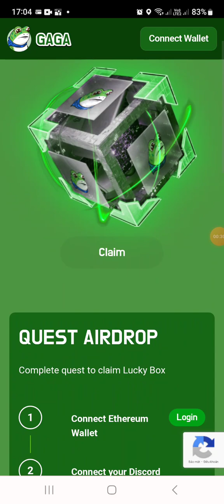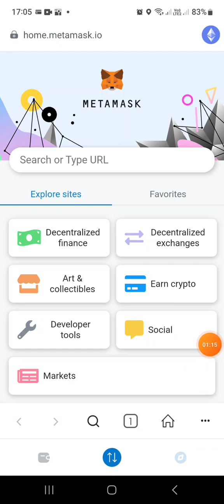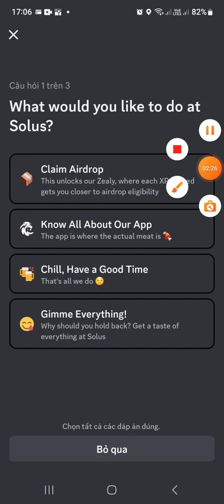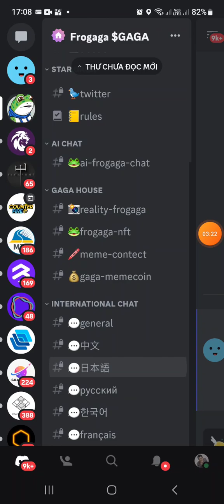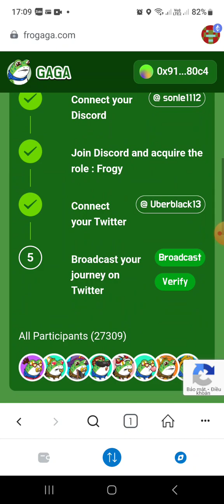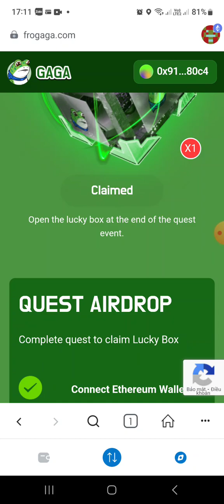💥 KÈO NGON, CLAIM BOX NFT GAGA FREE- NHẬN AIRDROP SỚM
✅ Connect ví Metamask mạng ETH
✅ Hoàn thành các nhiệm vụ
✅ Claim Box NFT

1/ 🔥 KÈO SIÊU NGON CLAIM FREE 100M DSUN/24h. HOA HỒNG REF 2 TẦNG. KHÔNG NÊN BỎ QUA

2/ 💥 KHAI THÁC ICE TOKEN MIỄN PHÍ. MAINET 4/7/2024. RẤT TIỀM NĂNG

3/ 🔥 KÈO COIN VÍ SIÊU HOT, NHẬN NGAY 100 FIBO TOKEN (20,7$). KHAI THÁC MIỄN PHÍ HẰNG NGÀY

4/ 💥KHAI THÁC ENG TOKEN FREETỪ  DATAGOLD. DỰ ÁN CỰC TIỀM NĂNG